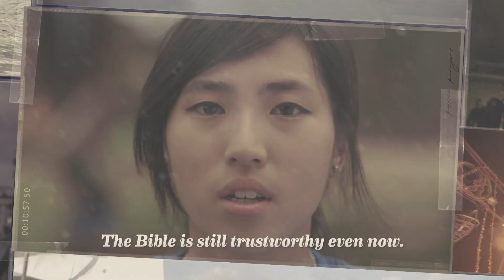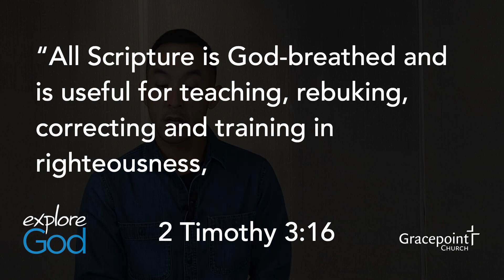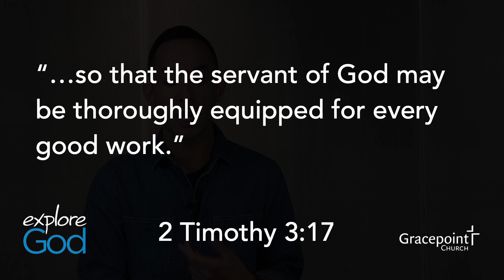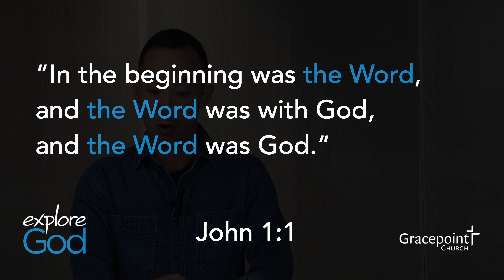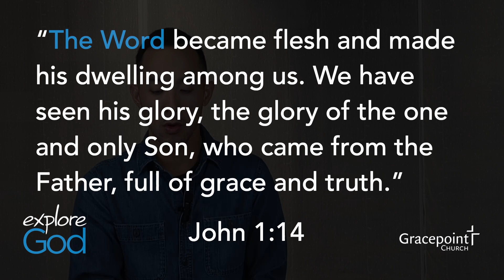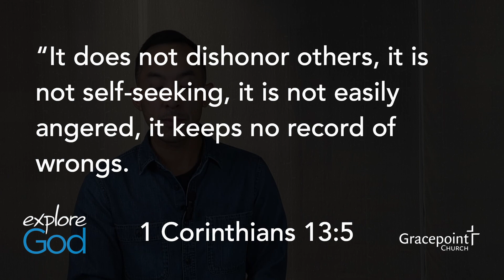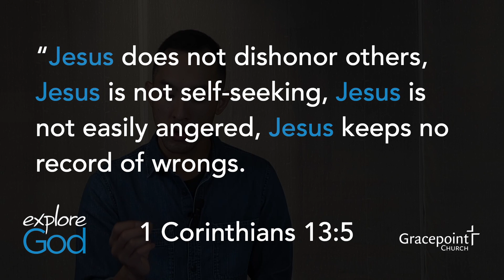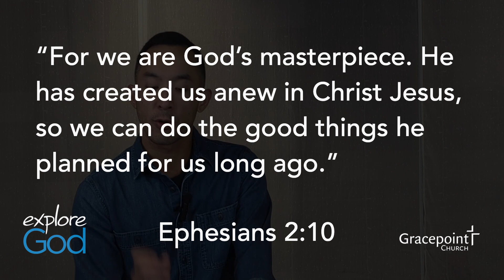Explore God | Episode 6 | Is the Bible Reliable?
It's pretty common to ask a Christian something about their faith and then have them start their answer with the words "Well, the Bible says..." Everything about what they do, who they are, and what they believe revolves around the words written in the Bible. But after all these years and all these different translations and all these different interpretations, how can we know that we can rely on the Bible?

In this episode of our exploreGod series, we're going to address the question of whether or not the Bible is reliable and we're going to see if there is actually a better question to ask that gets to the heart of the matter.

Gracepoint Church is a multi-cultural, intergenerational, Gospel-centered church located in South San Francisco, California.

Join us for our in-person, Weekend Experience LIVE every Saturday afternoon at 4pm at 500 Miller Ave., South San Francisco.

All video and music segments used in this broadcast are licensed for use. We do not claim ownership.

CCLI Church Copyright License® #11437797 Size A